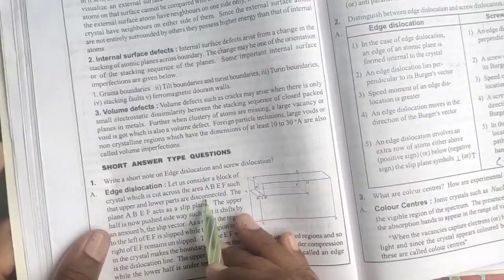Material Science degree 3rd year 6th semester All units important questions